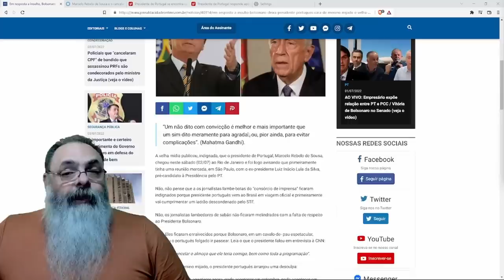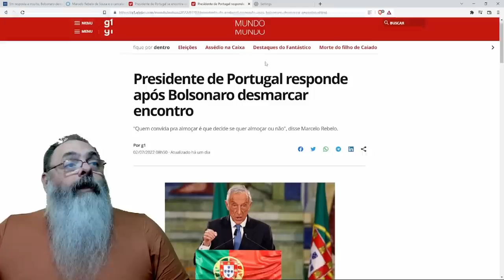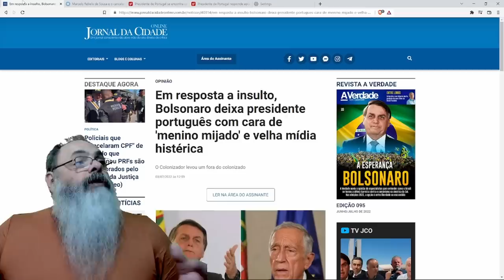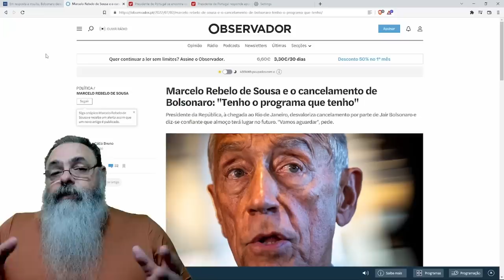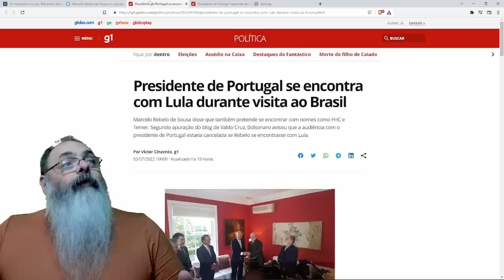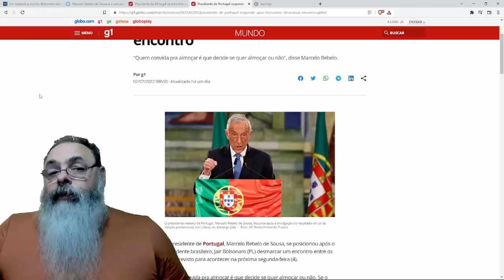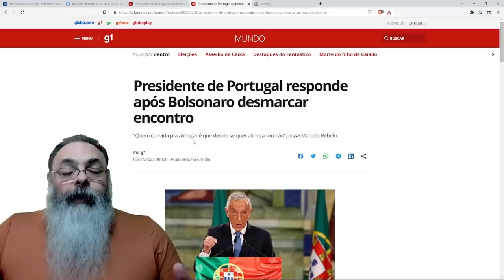PRESIDENTE PORTUGUÊS alfineta BOLSONARO visitando LULA, que PASSA RECIBO cancelando ALMOÇO